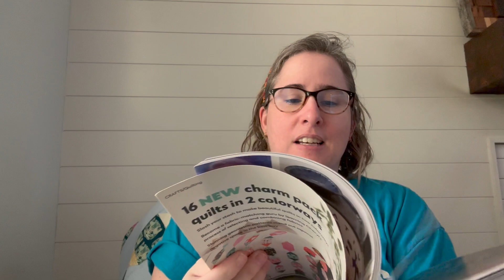I'm Baaaack!!! | Channel Relaunch + My latest Makes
As promised here are links to many of the books, patterns and blogs that were mentioned in my video!
Make 1 Hour Gifts: 16 Cheerful Projects to Sew
Make 1 Weekend Gifts: 20+ Cheerful Projects to Sew
365 Cross-Stitch: Motifs for Every Mood and Every Occasion
Just Two Charm Packs by Cheryl Brickey
Quilt Builder Card Deck Vol 1
Dorothy Clutch by Sallie Tomato

Top 10 Books to make your best quilt from start to finish